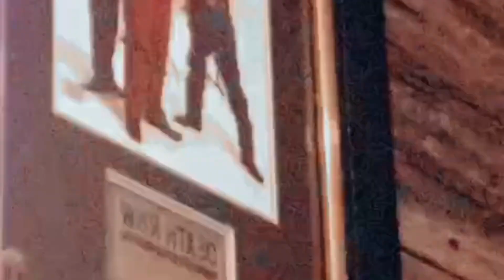YUNG KRONIK ft. N8F - "Unpredictable" (Official Music Video)